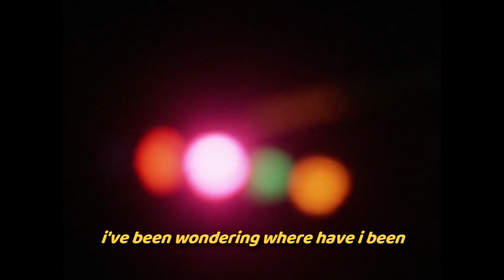bo ⋆ blurry (lyrics)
➧ movie: Cycling the Frame ; Angela, the Black Angel